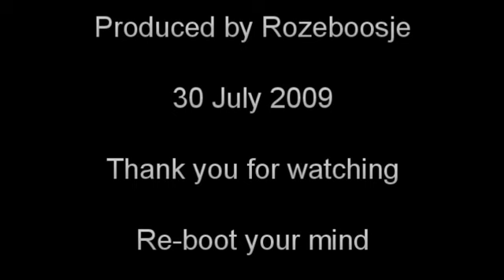Thou shalt ....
Most of this video is about what I think of Jezuzfreek777's "challenge" to atheists. Firstly, I am amazed that he directs this ONLY at atheists. Judging from what he is saying in his video he should address the same "challenge" to anybody who isn't a Christian. After that, I have just one commandment, and it is really only meant for Jezuzfreek777 and others of his ilk.

I'm going out now so if this goes live before I'm back, I'm uploading this with the multi uploader, and I can only make it a video response after it goes live. I will though.